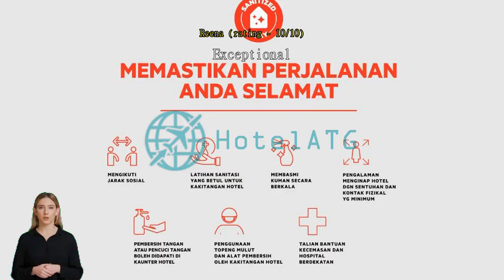OYO 44072 Mines Cempaka Hotel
Convenience at Your Fingertips: OYO 44072 Mines Cempaka Hotel's Exceptional Facilities

At OYO 44072 Mines Cempaka Hotel, convenience is the name of the game. From the moment you step foot into this charming hotel in Nilai, Malaysia, you'll be greeted with a range of top-notch facilities that are designed to make your stay as comfortable and hassle-free as possible.

One of the standout convenience facilities at OYO 44072 Mines Cempaka Hotel is the room service. Whether you're craving a late-night snack or a hearty breakfast in bed, the friendly and efficient staff are always ready to cater to your needs. Whether you need to catch up on work emails or stream your favorite shows, you can do it all with ease.

Another notable convenience facility is the express check-in/check-out service. Say goodbye to long queues and waiting times as this hotel provides a seamless and efficient check-in and check-out process. Additionally, the daily housekeeping service ensures that your room is always kept pristine and tidy, allowing you to relax and unwind without any worries.

With these exceptional convenience facilities, OYO 44072 Mines Cempaka Hotel goes above and beyond to ensure that your stay in Nilai is nothing short of extraordinary.

Convenient Transport Facilities at OYO 44072 Mines Cempaka Hotel

At OYO 44072 Mines Cempaka Hotel, guests can enjoy the convenience of various transport facilities. The hotel offers a spacious car park onsite, ensuring that guests have a hassle-free experience when it comes to parking their vehicles. Whether you are traveling by car or renting one during your stay, you can rest assured knowing that there is ample parking space available at the hotel. This facility eliminates the stress of finding parking in the bustling city of Nilai, allowing you to focus on enjoying your trip without any worries about your vehicle's safety or accessibility. With the car park onsite, guests can easily come and go as they please, making it a perfect choice for both business and leisure travelers.

Delicious Dining at OYO 44072 Mines Cempaka Hotel

Indulge in a delightful culinary experience at OYO 44072 Mines Cempaka Hotel with its excellent dining facilities. Whether you prefer the convenience of room service or dining in a cozy restaurant, this hotel has you covered.

Start your day with a scrumptious breakfast served in the comfort of your room. From fluffy pancakes to freshly baked pastries, there is a wide selection of dishes to satisfy your morning cravings.

For lunch and dinner, head to the hotel's on-site restaurant where you can savor a variety of mouthwatering local and international cuisines. The talented chefs use the finest ingredients to create flavorful dishes that will tantalize your taste buds. Whether you're in the mood for traditional Malaysian delicacies or international favorites, the restaurant offers a diverse menu that caters to every palate.

With attentive staff, prompt room service, and daily housekeeping ensuring a clean and comfortable dining environment, you can enjoy your meals with utmost convenience and peace of mind. Whether you're a food enthusiast or simply looking for a satisfying meal, OYO 44072 Mines Cempaka Hotel's dining facilities are sure to exceed your expectations.

Comfortable and Affordable Rooms at OYO 44072 Mines Cempaka Hotel

Discover a range of comfortable and affordable rooms at OYO 44072 Mines Cempaka Hotel, located in the heart of Nilai, Malaysia. Whether you are traveling alone, with your partner, or with your family, this hotel has the perfect room for you.

For a cozy stay, the Deluxe Double Room offers a compact yet inviting space, measuring 12 square meters and featuring a comfortable Double Bed. If you're traveling with your family, the spacious Family Suite is an excellent choice, offering 16 square meters of space and two Double Beds.

If you're looking for a standard room option, the Standard Double Room is a great choice, providing 10 square meters of space and a comfortable Double Bed. For those traveling in a group of three, the Suite Triple offers 15 square meters of space and the flexibility of either a Single Bed or a Double Bed.

Booking your stay at OYO 44072 Mines Cempaka Hotel through Agoda ensures that you get the best prices available. With Agoda's easy and hassle-free booking process, you can secure your room in just a few clicks. Experience a comfortable and budget-friendly stay at OYO 44072 Mines Cempaka Hotel by booking your preferred room type on Agoda today.

Discover the Vibrant Neighborhood of Putra Nilai / Nilai 3

Nestled in the heart of Nilai, Malaysia,